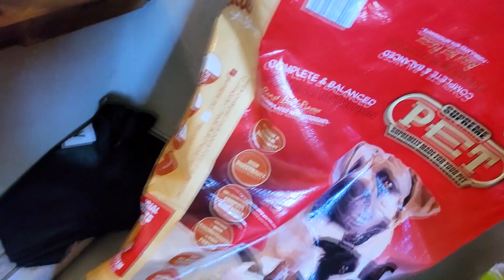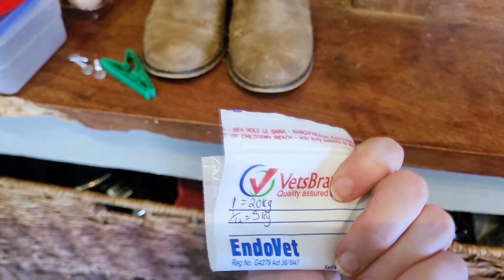Let's fix this once and for all!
Hi you, today we declutter my laundry room space.

I hope you can find some motivation and join me to take back control of a small space in your home. Slowly we move closer to a simpler, more organized life. Progress over perfection, right?

Thanks for growing with us,
xx - The Bosses